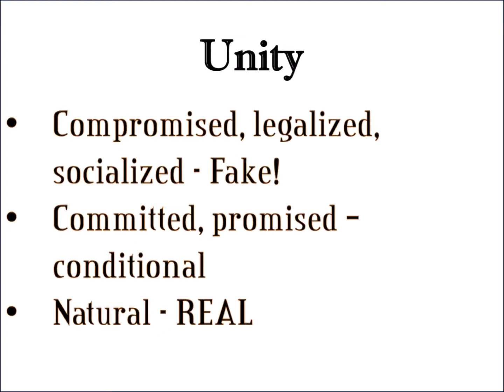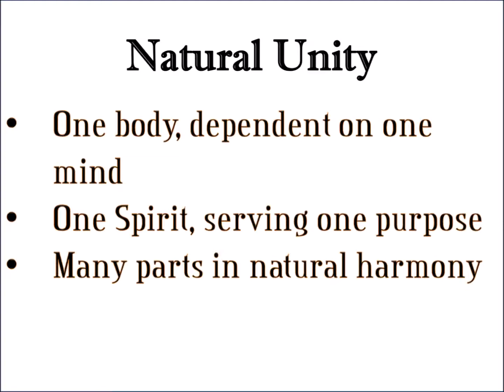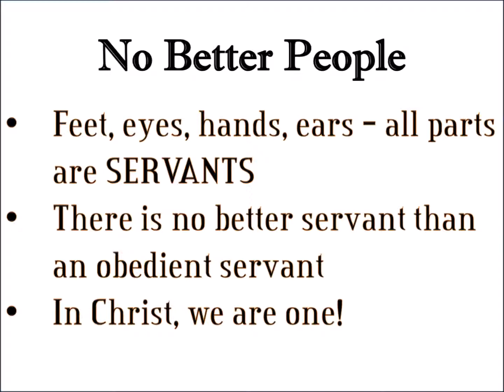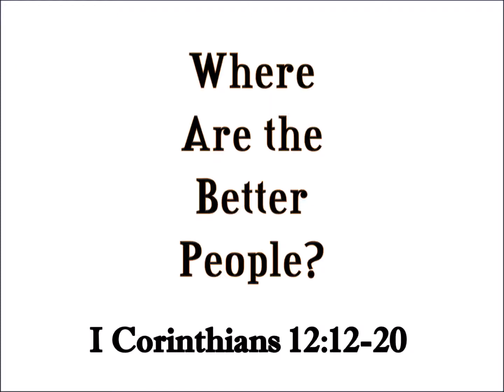Where Are the Better People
One body, all parts are servants to the head and each other, none expendable.  Where are the better people in Christ's church?